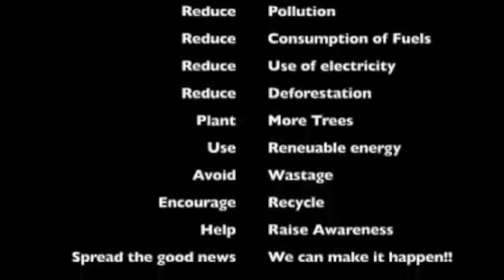Ms. Global's Adventures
UNCCD Capacity Building Marketplace Video Competition Example Video

Category 2 : Public Awareness
Topics : Climate Change; Global Warming; Awareness Raising
Language: English